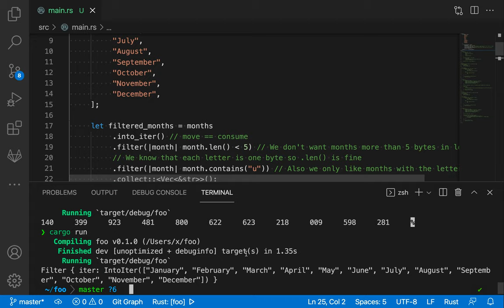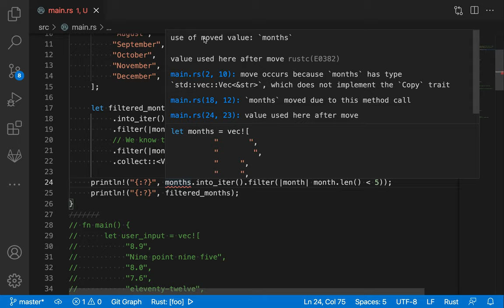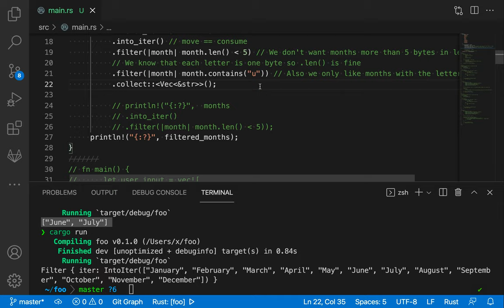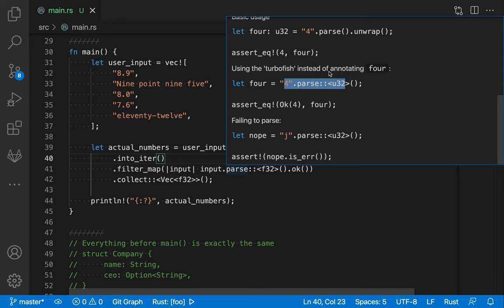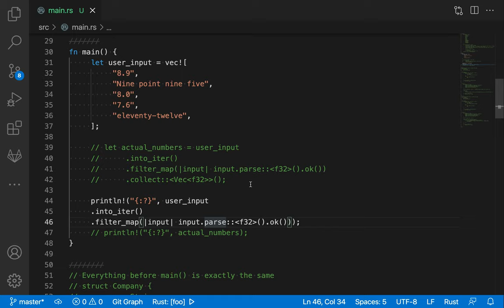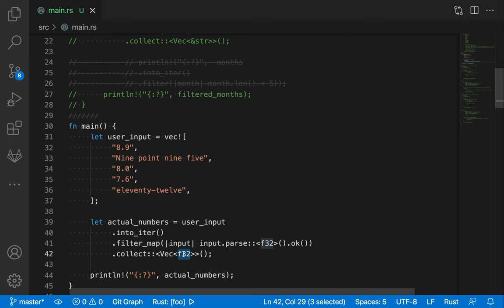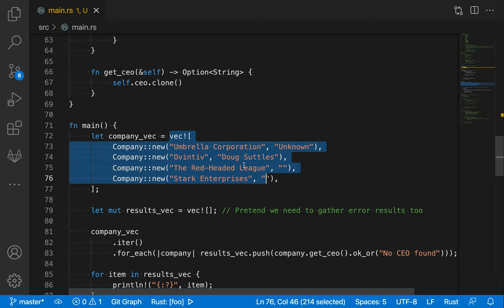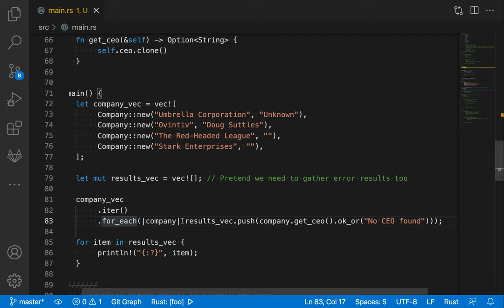[러스트] 215 - 39. Closures(4/10)